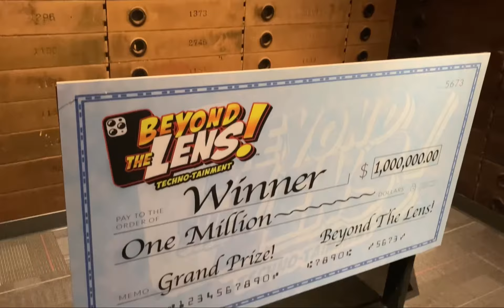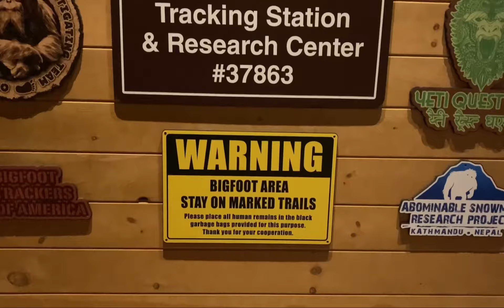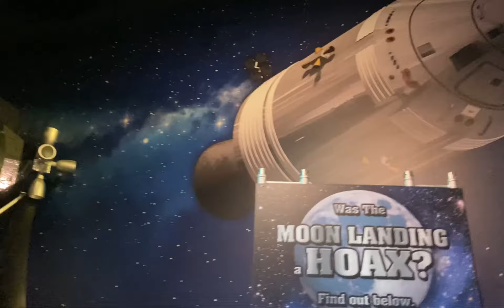Beyond The Lens Pigeon Forge, TN